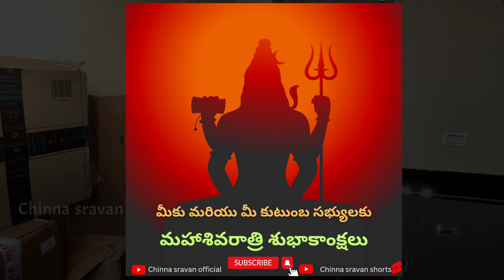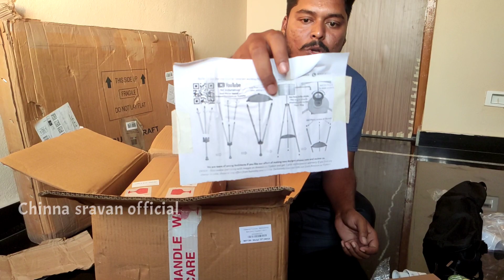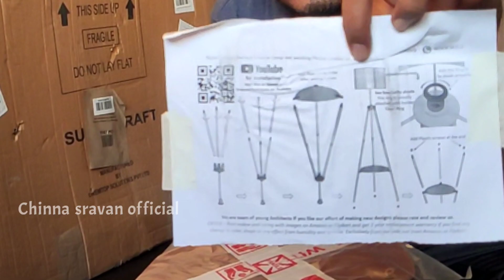Unboxing Youtube studio gear in low budget|In telugu 2023|chinna sravan official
మన ఛానల్ లో ఈ టాపిక్స్ మీద వీడియోస్
టాపిక్స్ లిస్ట్
1 Unboxing videos
2 Reviews
3 gadgets
4 Tech news

Product links:
1 Agaro tripod:
2 Practical light:
3 Vintage
4 Desk Table

Low budget youtube studio setup in chinna sravan official
Low cost youtube studio setup in telugu
Low cost youtube studio setup in 2023
Low cost youtube studio setup in chinna sravan official
Unboxing studio gear in telugu
Unboxing studio gear in 2023
Unboxing studio gear in Chinna sravan official
Cheep and best youtube studio setup in telugu
Cheep and best youtube studio setup in 2023
Cheep and best youtube studio setup in chinna sravan official
Agaro tripod unboxing
Vintage bulb unboxing
Desk table unboxing
Practical lights unboxing
Unboxing viral videos
Best studio setup idea
Best studio setup idea in telugu
Best studio setup idea in 2023
Best studio setup idea in chinna sravan official
Budget studio gear ideas
Budget studio gear ideas in telugu
Budget studio gear ideas in 2023
Budget studio gear ideas in chinna sravan official
Youtube studio setup ideas
Youtube studio setup ideas in telugu
Youtube studio setup ideas in 2023
Youtube studio setup ideas in chinna sravan official